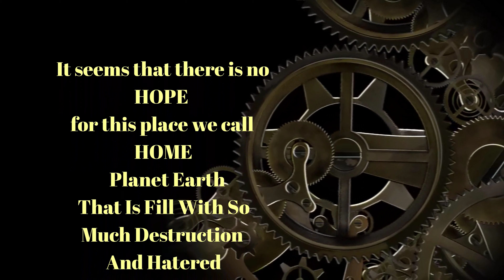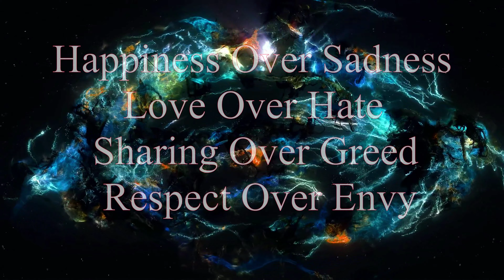As The Clock Turns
Life Moves On Into the unknown
Searching from the Foundation of LOVE
Mankind is in this Struggle with this more than
anything else LOVE IS THE FINAL TRUTH.